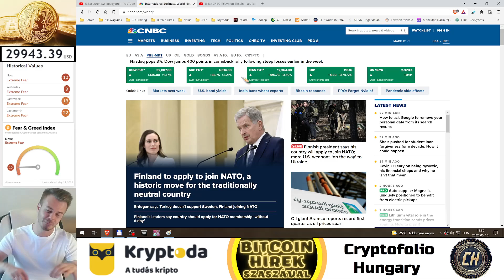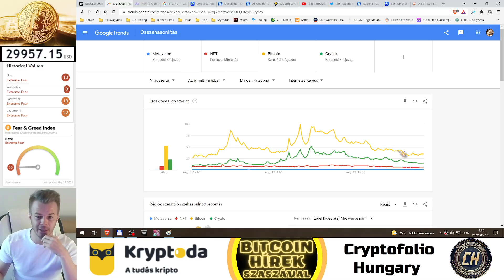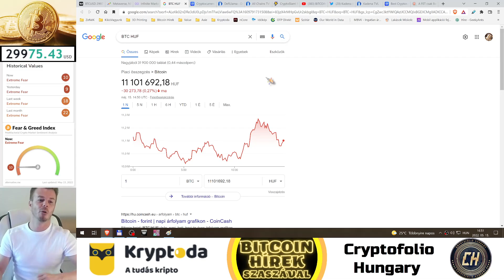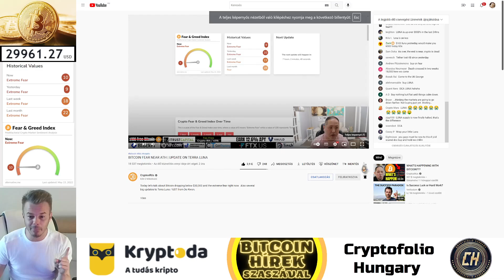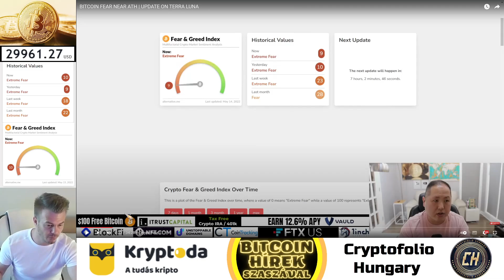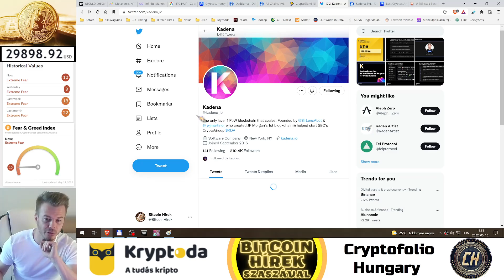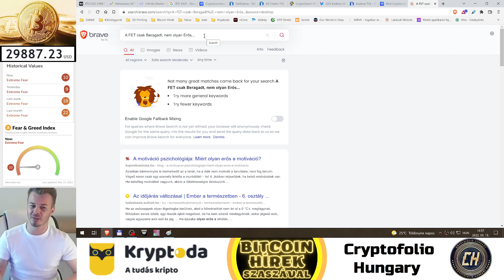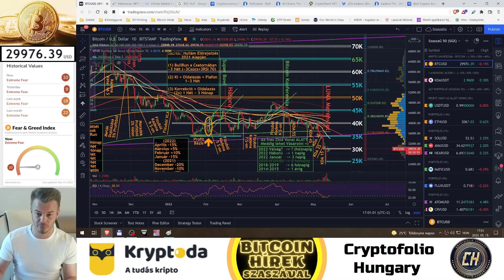Bitcoin Hírek (676) - Kripto Piaci Áttekintés - Növünk-e tovább a jövő héten? 🤔